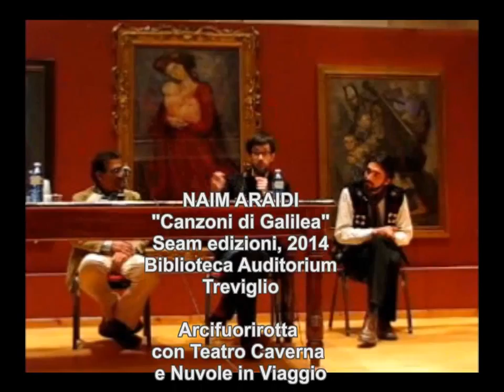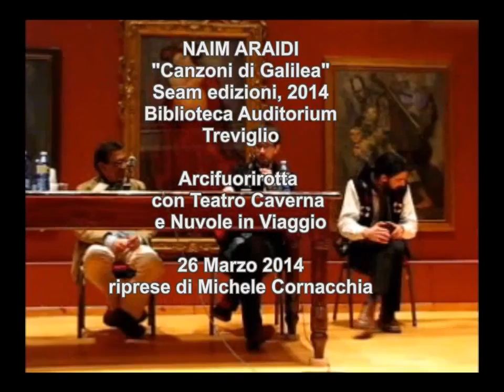Beppe Costa incontri: Naim Araidy a Treviglio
NAIM ARAIDI: presentazione di "Canzoni di Galilea" (edizioni Seam), presso l'Auditorium comunale di Treviglio (BG).
Con Arcifuorirotta, Stefano Pini, Teatro Caverna, Nuvole in viaggio
26 marzo 2014 - Riprese: Michele Cornacchia